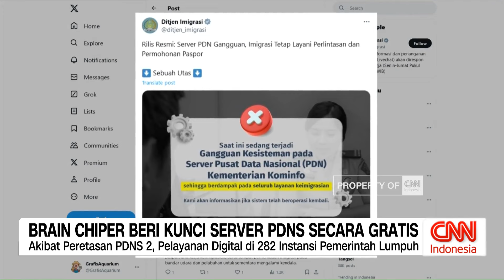Brain Chiper Beri Kunci Server PDNS Secara Gratis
Kementerian Komunikasi dan Informatika telah memegang kunci untuk mengakses kembali Pusat Data Nasional Sementara 2 Surabaya, yang sempat disekap oleh kelompok hacker Brain Cipher. Apa yang akan dilakukan Kementerian Komunikasi? Dan apa tujuan peretas meminta maaf serta memberikan secara gratis kunci pembuka atau deskripsi data yang dikunci ransomware?